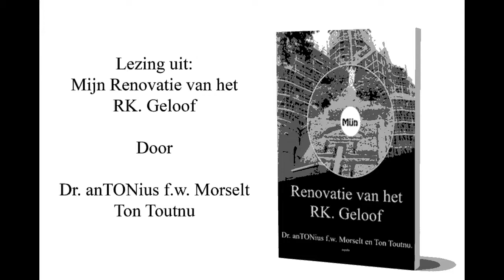Lezing uit "Mijn Renovatie van het RK. geloof" door Antonius f.w. Morselt / Ton Toutnu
Mag de geloofsconsument ook eens zijn mond open doen? Zeker wel, als het aan de schrijvers van dit boek ligt. En er is heel wat te zeggen over het Rooms Katholieke geloof... na de glorietijd is een ware kruisgang ingetreden in een aantal West Europese landen. De auteur neemt thematisch gewijs en op ludieke manier de verschillende (pijn) punten onder de loep. Het geheel is een verfrissende en hernieuwde kennismaking met het geloof voorzien van opinies en bespiegelingen. Een aanrader, voor hen die terugkijken met zeker sentiment maar daarbij ook de kritische bril hanteren.

Auteur: Antonius F.W. Morselt
Taal: Nederlands
Uitgever: Aspekt B.V., Uitgeverij
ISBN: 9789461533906